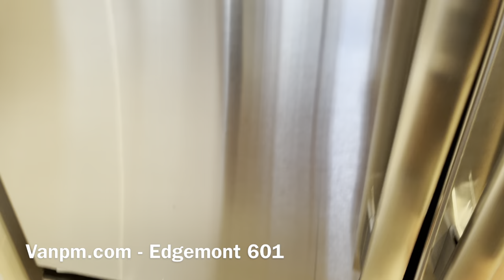Coquitlam Centre Condo For Rent - Edgemont 601 - 2 Bed 2 Bath + Den 1001sqft Condo (Dec 2020)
EDGEMONT 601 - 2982 BURLINGTON DR., COQUITLAM BC V3B 0B3
(Dec 2020)

Max 3 Occupants, Single, Couple, Family preferred
Roommate situation add another $100 a month due to higher owner insurance.

Pet-Friendly. Max 1 Small Adult Pet under 35lb. Additional $50 Per month for having a pet and half month pet deposit is required.

PROPERTY FEATURES:

2 Bedrooms (Master: 15'6 x 9'8, 2nd Bed 11'2 x 9'6)
2 Bathrooms
1 Den (7'7 x 6')
1 Kitchen
In-Suite Laundry - washer/dryer
Dishwasher
Fridge
Gas Stove
Fireplace
Laminate Flooring throughout
Baseboard, Electric Heating
Balcony
1 Parking
1 Storage
1001sqft
Built in 2009
South Exposure
Unfurnished
UTILITIES NOT INCLUDED (you would need to pay Electricity, your own Internet/Cable)

PROPERTY DESCRIPTION

Well kept south facing unit in a very well managed "Edgemont" tower built by Bosa. 2 bedroom, 2 bath and den. 1 parking & storage locker. Located at very convenient place where everything is within walking distances; City Hall, Police Station, Skytrain St, Schools including Douglas college, Library, community Centre & various shops and restaurants . Gourmet kitchen with stone counter tops. S/S appliances, Laminate floor throughout the whole condo. Well equipped gym.

SCHOOL CATCHMENT:
Elementary
K - 5 École Glen Elementary

Middle
6 - 8 École Maple Creek Middle

Secondary
9 - 12 Pinetree Secondary

Early French Immersion - Elementary
K - 3 Ecole Westwood Elementary
4 - 5 École Glen Elementary

Early French Immersion - Middle
6 - 8 École Maple Creek Middle

Early French Immersion - Secondary
9 - 12 École Dr. Charles Best Secondary

BUILDING AMENITIES: (Only offered if the Building allow them to be opened)
Elevator, Gym

AVAILABILITY:

RENTED.

No Smoking.

TERMS:

Minimum one-year lease
1/2 months rent deposit
1/2 month Pet Deposit is required if there is pet
tenant's insurance is a must
credit check required
Utilities are not included
MOVE IN/OUT fee not included

Unit leased & managed professionally by Patty Ho @ EasyRent Real Estate Services Ltd.

Patty Ho Personal Real Estate Corporation
Vancouver Property Manager
EasyRent Real Estate Services Ltd.
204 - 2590 Granville St., Vancouver